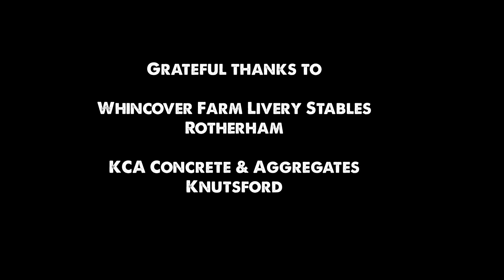FIPArt & Media Presents: Fire Queens